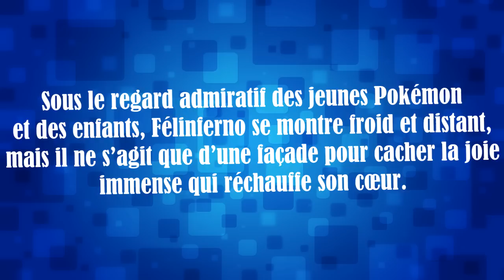POKÉMON SOLEIL ET LUNE | MA TEAM DE RÊVE ! [J-19]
Parlons Pokémon SUN et MOON ou Soleil et Lune !

Je me suis posé une question simple... ça sera quoi ma team en fait ?!!!
Je voulais vous la présenter de manière simple mais détaillée !

N'hésitez pas à liker et à partager la vidéo ! Les jeux arrivent bientôt, oh oui !!